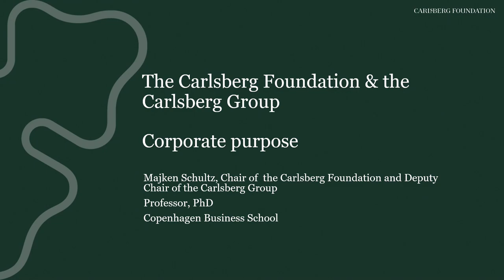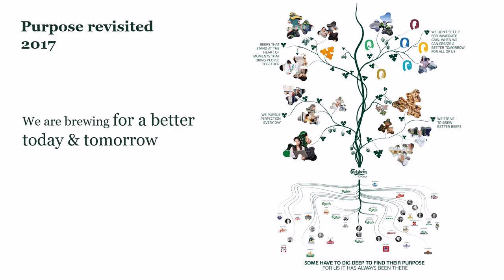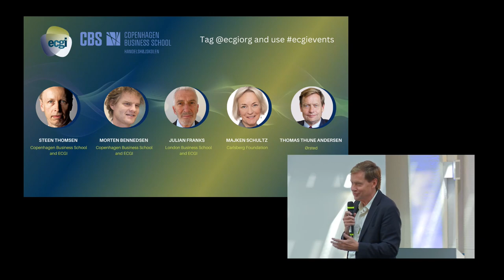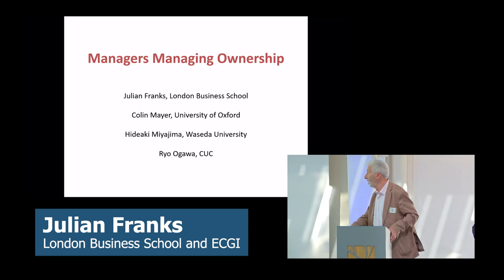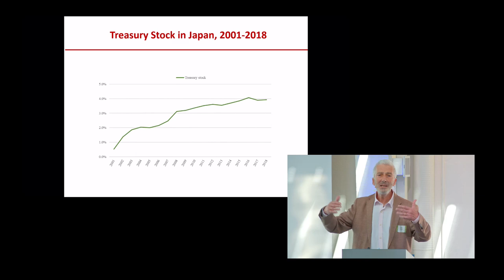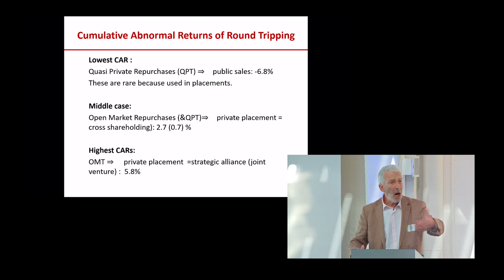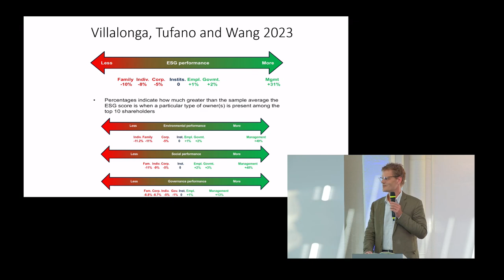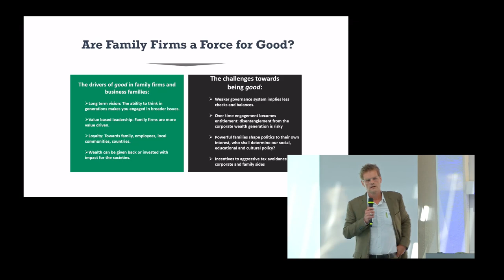Day 2 | Perspectives on Corporate Purpose: Session 2- Corporate Purpose and Ownership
ECGI in collaboration with Copenhagen Business School organised a three-day event from 20-22 September 2023, on Corporate Purpose as part of the ECGI Responsible Capitalism Initiative of a multi-year ECGI project.

Day 2 of the conference, "Perspectives on Corporate Purpose" was held on 21 September 2023.

Steen Thomsen (Copenhagen Business School and ECGI) chaired the second session titled, "Corporate Purpose and Ownership" and the speakers were as follows: Morten Bennedsen (Copenhagen Business School and ECGI), Julian Franks (London Business School and ECGI), Majken Schultz (Chair, Carlsberg Foundation) and Thomas Thune Andersen (Chair, Ørsted)